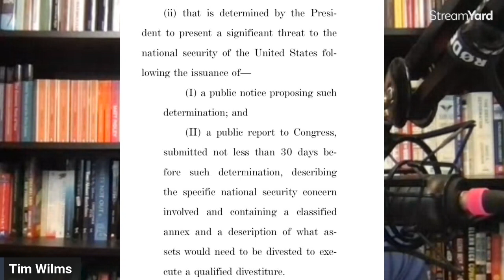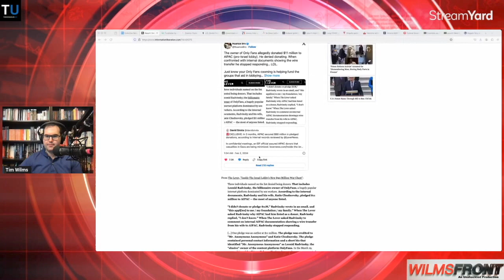Candace Owens vs Kosher Sex - TNE Segment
Candace Owens revealed she has been threatened for two years by Rabbi Shmuley and his daughter over her friendship with Kayne West. Rabbi Shmuley is now threatening to bankrupt Candace. She called his daughter's Kosher Sex business filth.

CCP-owned TikTok which promotes degeneracy in the West will be forced to sell or be banned in the United States under new legislation. Mossad linked former US Treasury Secretary Steven Mnuchin is leading a consortium to buy TikTok. What triggered this new Congressional law was not the degeneracy TikTok promotes but pro-Palestine anti-Zionist content.